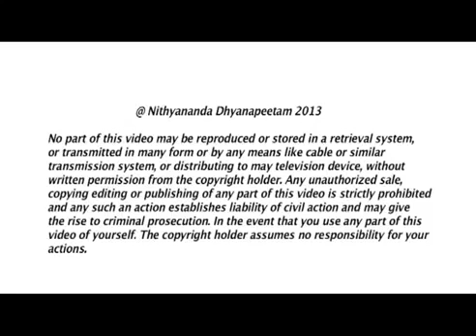Discover the power of right Words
In today's morning Satsang, Paramahamsa Nithyananda teaches us how to harness the power of words. When we take responsibility for the words we utter to ourselves and others, the tremendous power of words expresses through us. Once we change the thoughts of I can't to I can, then powerlessness, the feeling that something is impossible, and psychological disorders can be healed. Everything in life is possible when we carry the right words about ourselves and others!

Today, the Brahmotsava, Srivari Brahmotsava.  Venkateshwara is gracing us on Hamsa Vahana, Suvarna Hamsa Vahana -- the Golden Swan Vahana -- with all his grace and the Veena, he is gracing us on Suvarna  Vahana.  in Mohini Alankara.  He is in the incarnation in the form of Mohini.  To distribute the nectar to devathas he has taken this form.

The other side, Navaratri Utsava.  Devi is gracing us in the form of Meenakshi. Today, the day of Meenakshi's incarnation is celebrated.  In the form of Meenakshi she is gracing us with Lakshmi and Saraswathi serving her.

Great job of presenting Meenakshi in all her beauty and glory. Let us bow down to Meenakshi and Venkateshwara.

At the same time, two Brahmotsavas so beautifully both sides Devi and Vishnu are gracing.

And  I think, by today or tomorrow, we will be starting the Chandi Homas. Oh today, today the Chandi Homas will be starting. From Kolkata we brought artists and made beautiful Durga deity which will be arriving.  You can have the darshan of the Durga may be today or tomorrow.  One side the Durga Puja also will start in the ashram.

So, the real festive season starts. The Navaratri Utsava starts. These nine days, meditate on the feminine energy in you.  The feminine energy in you should be beautifully awakened, inspired, encouraged. These nine days is the time for that. The Durga deity will be arriving in next two days.

Let's enter into today's Nithya Satsangh.

Today I wanted to expand about this Power of Words, the idea behind these words.

Power of Words, please understand.

Any impossibility you carry in your life is nothing but power of wrong words you utter to yourself and others, power of the wrong words you utter towards you and others. Any difficulty, any problem you experience in the life.

Life flows with words. Please listen, for example, whenever you utter the words, "It is not possible, not possible", you take responsibility for that word.  Whenever you utter the word "It is possible, it is possible", you take responsibility for that word.  When you take responsibility for the right word, when you take responsibility for the right word and when you utter the right word, you discover the power of the right word.

The biggest problem in what I am saying, whatever I am saying, when you practice, when you try to practice, the biggest problem you will face is; you will utter the right words outside but you will not be uttering the same right words inside.  You will utter the right words outside but you will not be uttering the same words inside. Uttering the right words inside also and taking responsibility for it, please understand, taking responsibility for it that is a very important thing. Even when you decide in your feeling that you are going to take the responsibility for the words you uttered, for the words you are uttering, the Power of Words expresses through you.

Power of Words. Please understand, single word can break relationship of ten or twenty years.   Single word can make the relationship which was not there for ten or twenty years. Single word can break the relationship of ten or twenty years. Single word can make the relationship which was not there for ten or twenty years.

Power of the words. The words you utter, especially the words you utter towards you and the thinking you do. Please understand  we are all afraid of the Shani, Kethu, Rahu doshas which comes, may be, five years, six years, seven years, seven-and-a-half years, ten years; but we are not understanding  one of the biggest doshas with which we are suffering is Mamakara Dosha.  Means the very poor inner image, wrong or inadequate inner image with which we are suffering.  When you carry the wrong, inadequate inner image, everything of your life, what you think as taste even that comes from your inner image.  Please understand, what you think as taste of your life decides the quality of your life.  What you consider as the taste of your life, what you consider as the taste of your life.

Please understand, taste of your life makes you naturally think towards it. Taste of, what you consider as the taste of your life -   When I say "taste", I mean what you think as the result, goal, what you think you enjoy in your life; that makes you think you towards it, feel you towards it, utter words towards it.

The words you utter, the way you think, the way you feel, the way you live, everything is a power